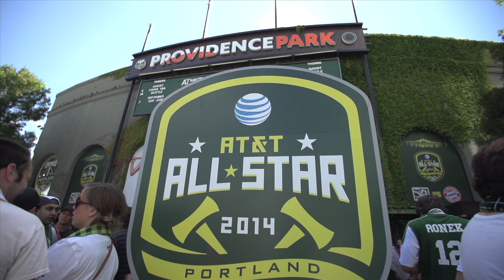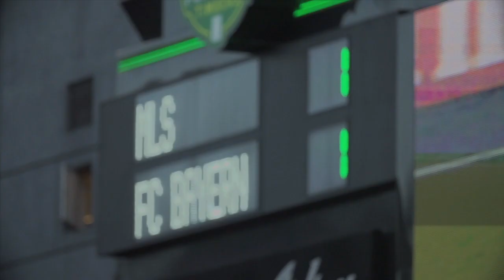All-Access: Landon Donovan & the MLS All-Stars take down Robert Lewandowski and Bayern Munich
Watch all the moments from the 2014 AT&T MLS All-Star game like you've never seen them before as the All-Stars host Bayern Munich at Providence Park.